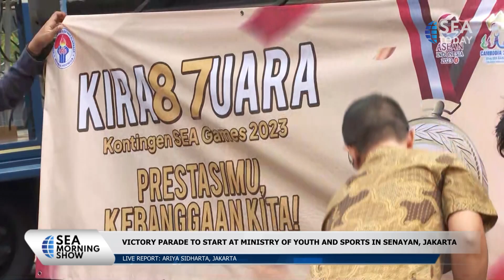Live Report: 2023 SEA Games Indonesian Contingent Parade